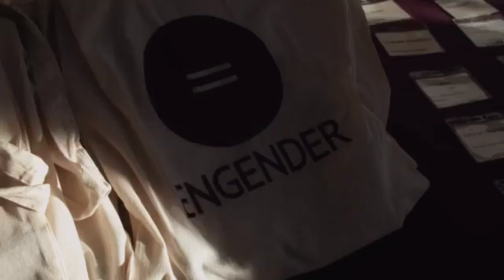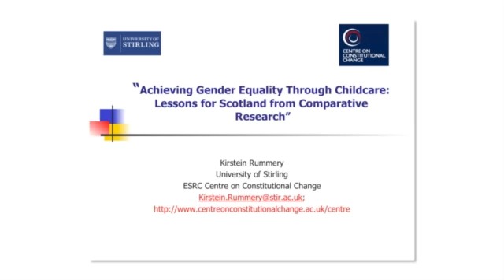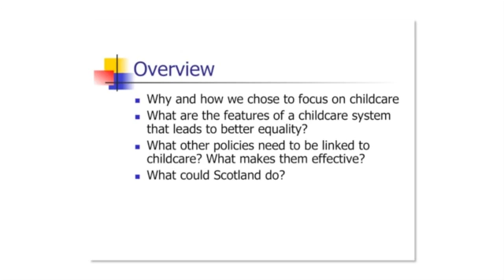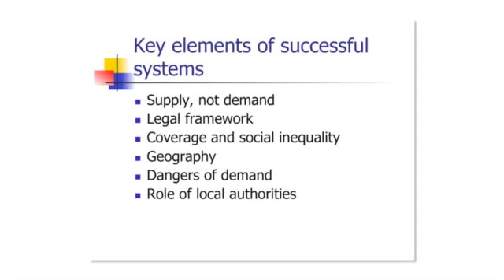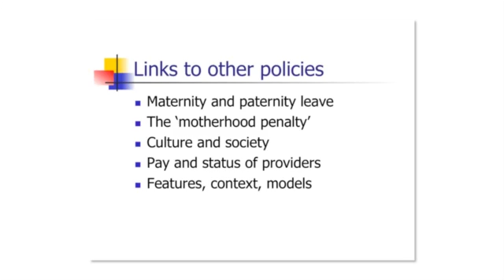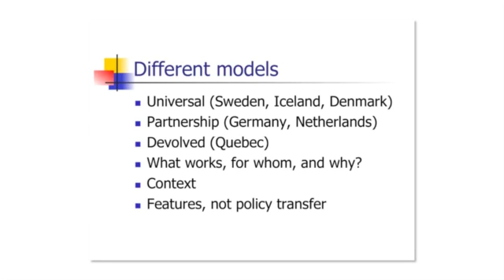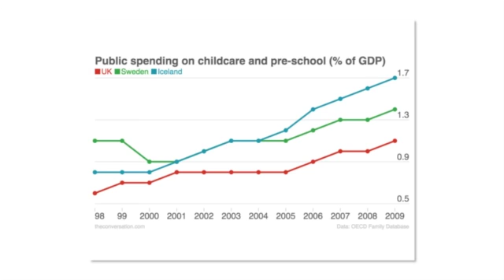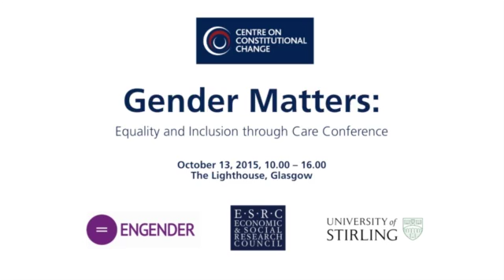Gender Matters: Equality and inclusion through care conference - Part 1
Over the past two years, Engender has been working with Professor Kirstein Rummery to examine how care policy could be used to achieve gender equality, and what Scotland could learn from care policies around the world.

This conference examined issues such as childcare and long-term care, and how these impact on gender equality, with input from expert speakers. Participants discussed:

Can we use care policy to improve gender equality in Scotland?
What could we do now in Scotland?
Do we need additional powers or conditions?
What role can Holyrood and Westminster play?
What role can civic society, businesses, and the third sector play?